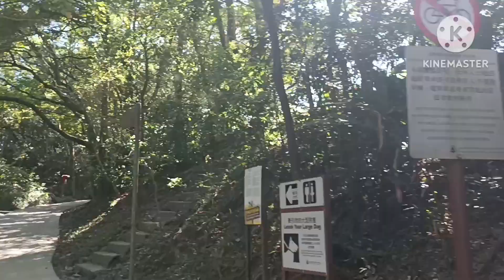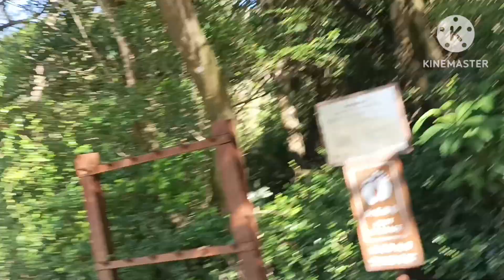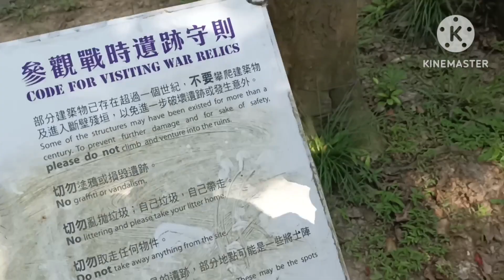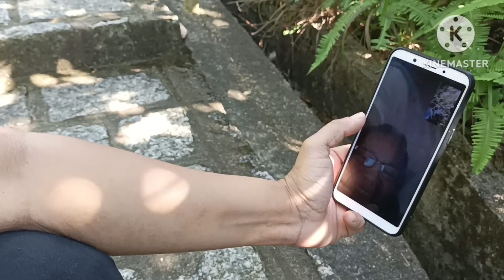Visiting War Relics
At Pokfulam  Road, Hongkong